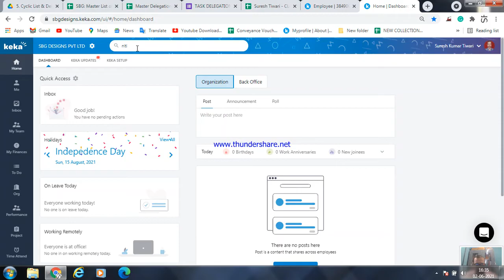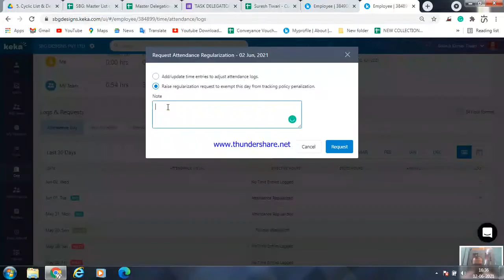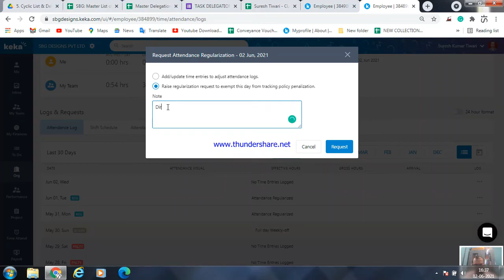For Keka Attendance